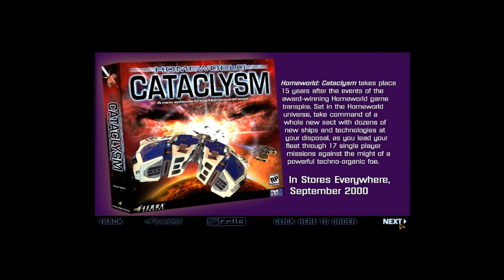Let's Play: Homeworld OEM - Folge 46 - Bonusmission Teil 2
Willkommen zur 46ten Folge unseres Let's Plays zu Homeworld. In diesen zwei Bonusfolgen werden wir die Bonusmission "Raider's Retreat" spielen.